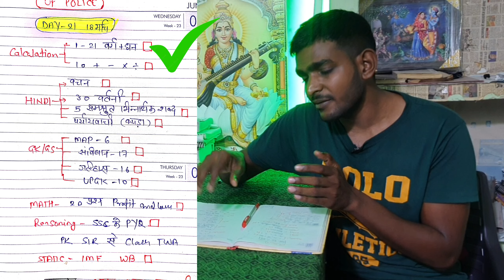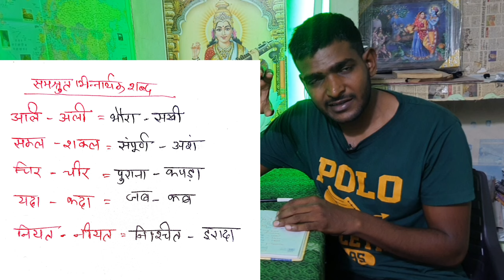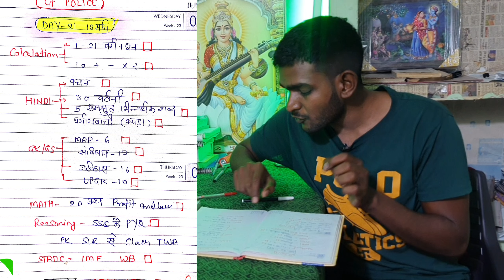UP Police DAY-21🔥 मेहनत रंग लाती है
Hello Guys

DAY-21 🔥🔥🔥🔥🔥

Today Is 18 March Target Series For UPSI SSC GD UP Police UP Operator UPSI

reasoning